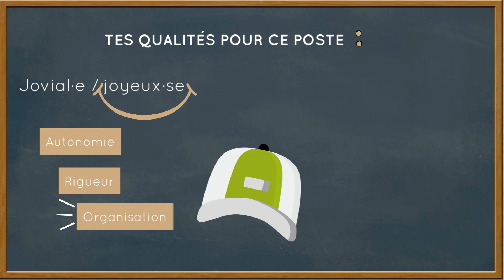Recrutement 💼 Assistant·e de gestion · OCEPLAST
Océwood® recrute un·e assistant·e de gestion en CDD !